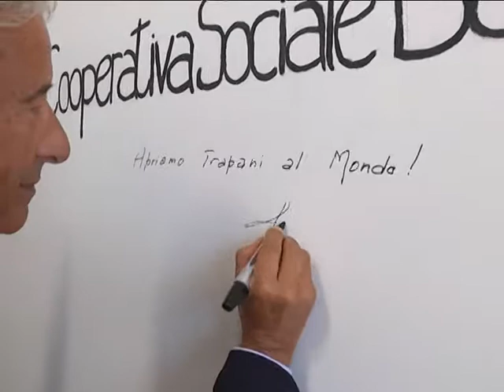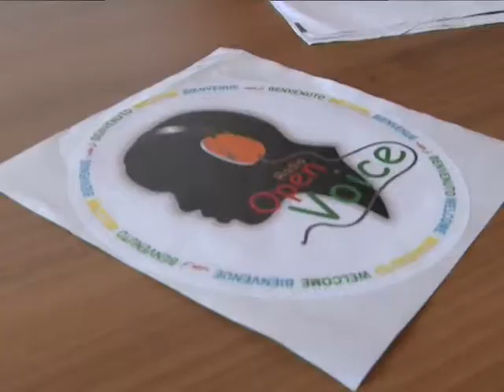RADIO OPEN VOICE